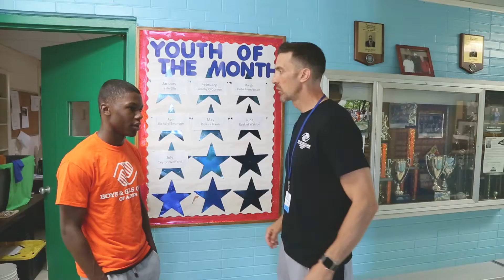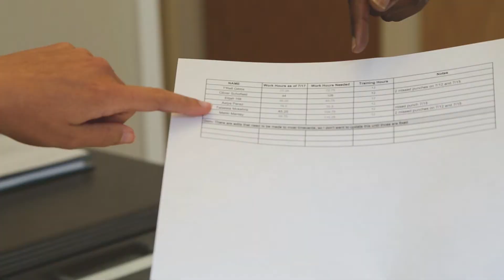BGCWPA Featured Teen Program: Career Works High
Career Works is BGCWPA's teen workforce development program designed to help students finish high school ready to step into their career of choice. Innovative and engaging, we prepare members for employment and post-secondary options while learning the skills they need to get on the path to success.

Through full-time career placement support including mentorship, paid internships, registered pre-apprenticeships, dual-enrollment courses, and post-program transition services, we ensure that youth are ready to succeed in the fast-paced job market!